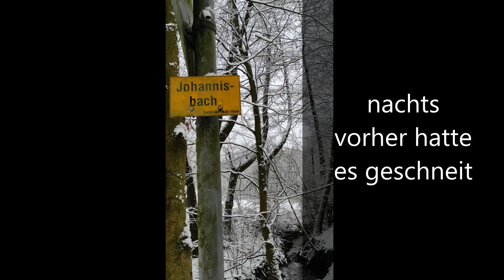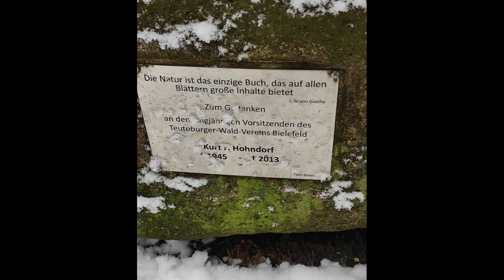Bielefeld Wandertraum im Neuschnee Januar 2023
Einzigartig der Teutoburger Wald läuft mitten durch die Stadt